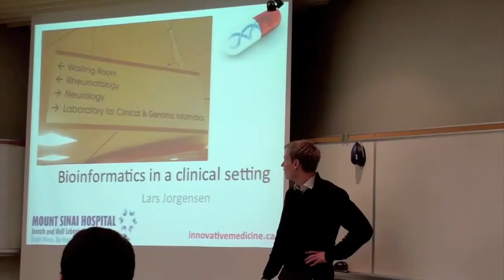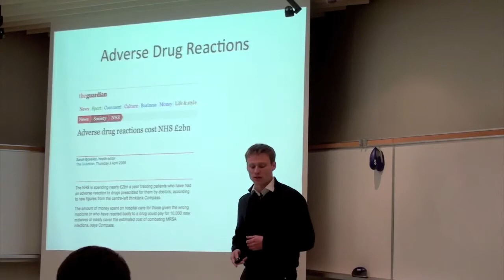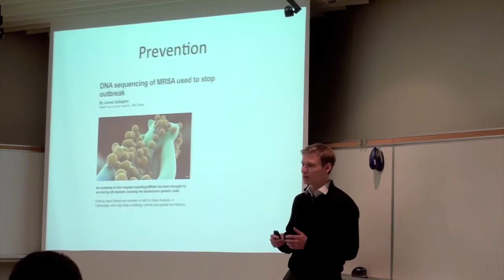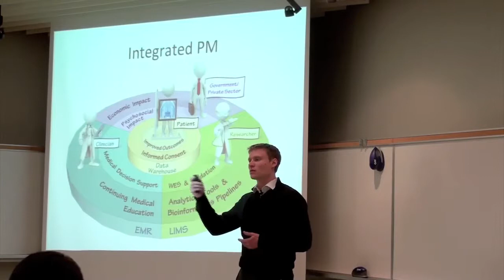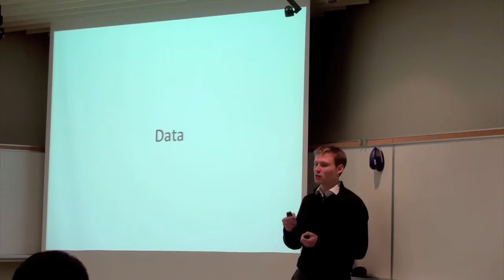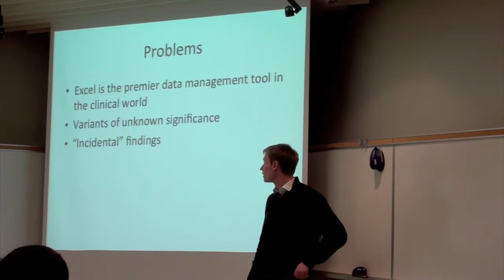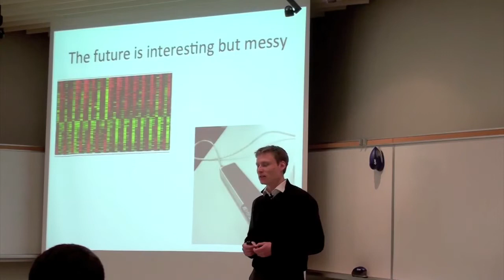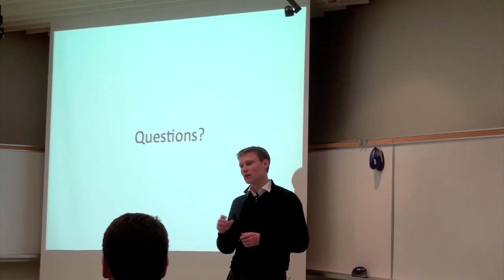Lars Jorgensen - TorBUG Talk - Nov 28 2012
Lars Jorgensen talks about Bioinformatics in a Clinical Setting.